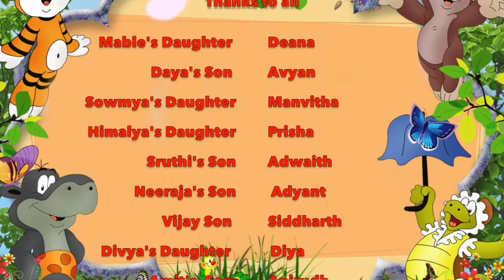Children's Day Video